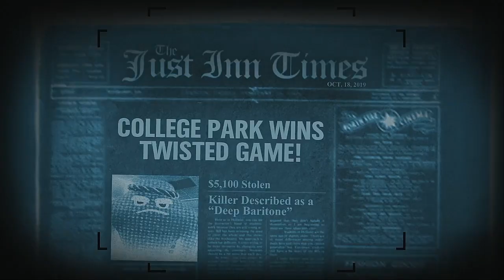Trivia Murder Party 2 Episode 9 ConroeNewCaney ISD High Schools